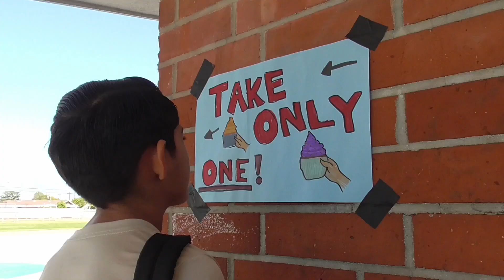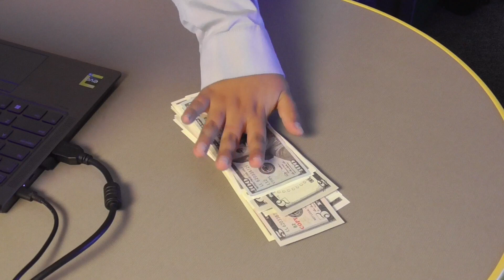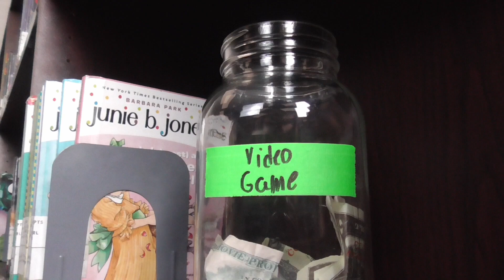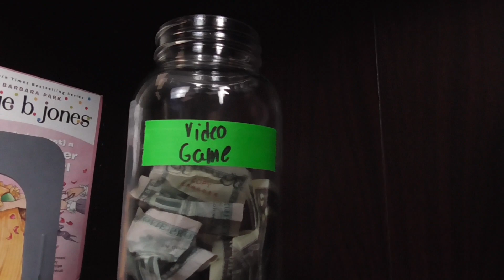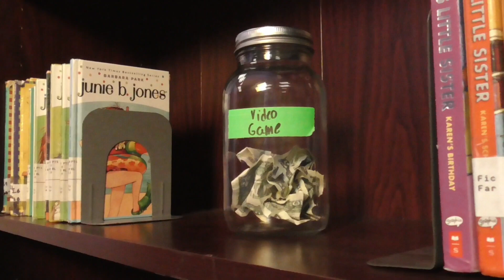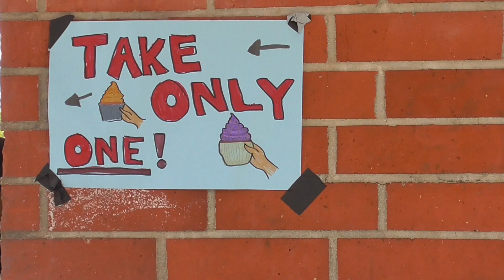The World Is Yours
California Elementary School

Hacienda La Puente Unified School District